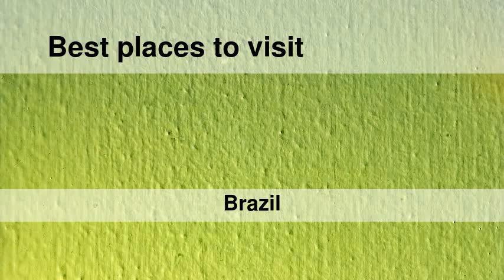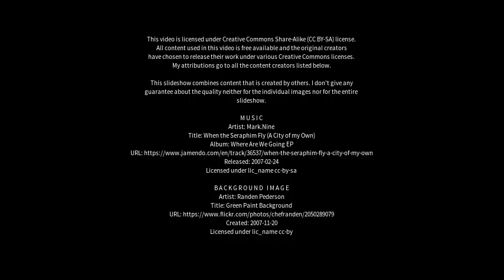Best places to visit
Best places to visit - Luzilândia (Brazil) Best places to visit - Slideshows from all over the world - City trips, nature pictures, etc.